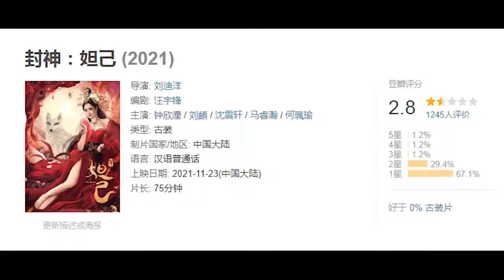阿娇沦落到去演2 8分的网大了？